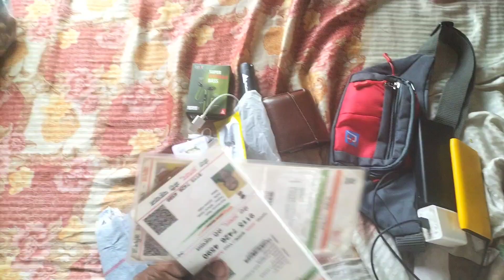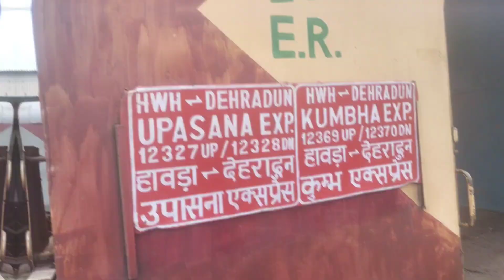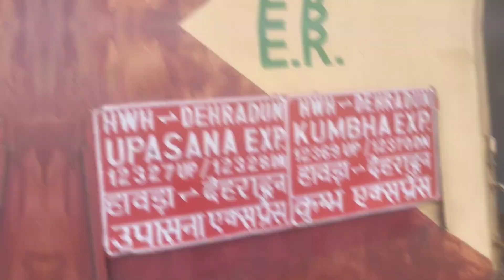Char Dham Yatra 2023 | Char Dham Yatra Kaise Karen | उत्तराखंड चार धाम यात्रा कैसे करें | Day 1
इस वीडियो में, हम आपको उत्तराखंड के चार धाम यात्रा के बारे में बताने जा रहे हैं। यह यात्रा हिन्दू धर्म में महत्वपूर्ण मानी जाती है और चार पवित्र तीर्थ स्थलों को शामिल करती है - यमुनोत्री, गंगोत्री, केदारनाथ, और बद्रीनाथ।

हमारी यात्रा शुरू होते ही ट्रेन में एक बेक्ति के साथ झगड़ा हो गया है। यह घटना अकारण होने के बावजूद हमारी यात्रा को अच्छे और बुरे दिनों का सामना करने की आवश्यकता दिखा रही है। हम इस वीडियो में इस घटना को साझा करेंगे और बताएंगे कि हमने इसे कैसे हल किया और यात्रा को आगे बढ़ाने के लिए कैसे तैयार रहे।